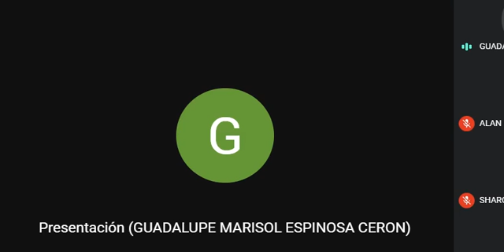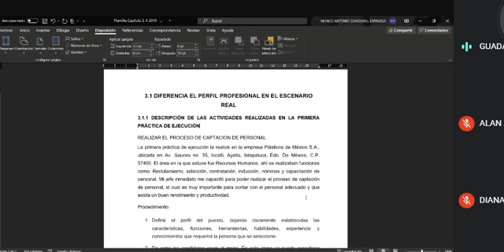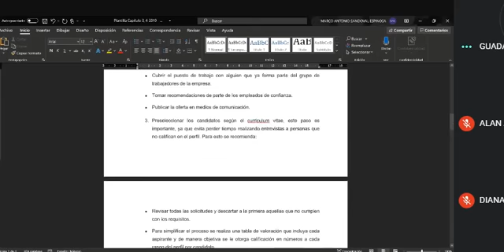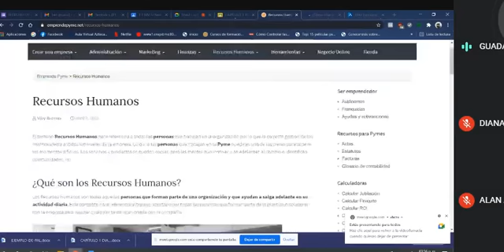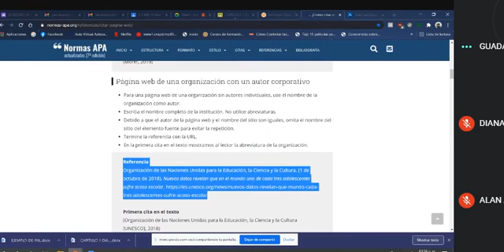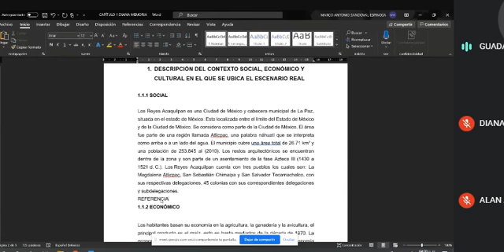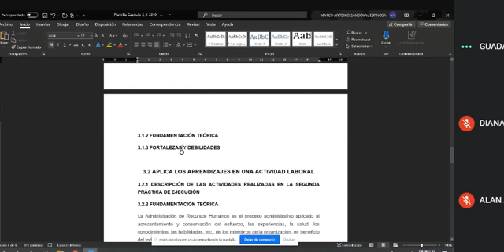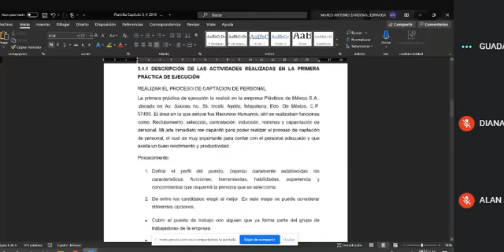24 MEET PROFRA MARISOL. CAPITULO 3